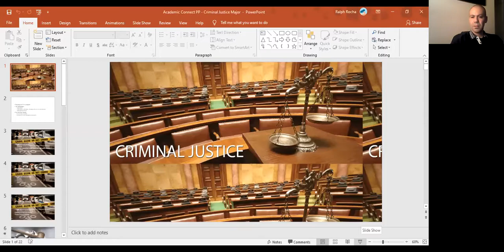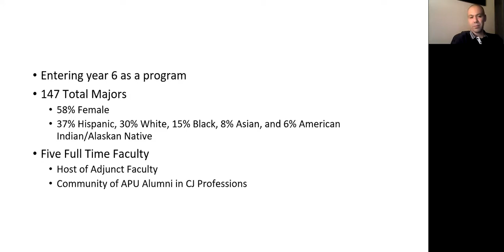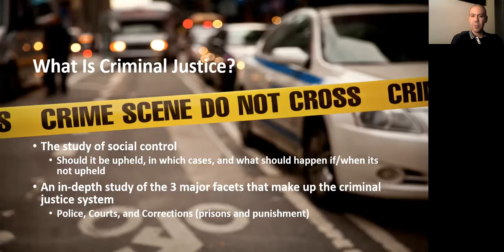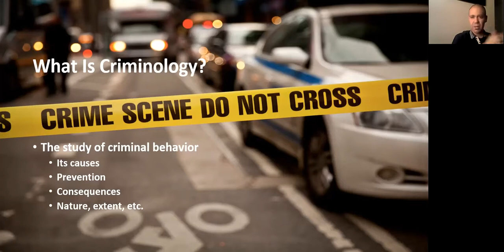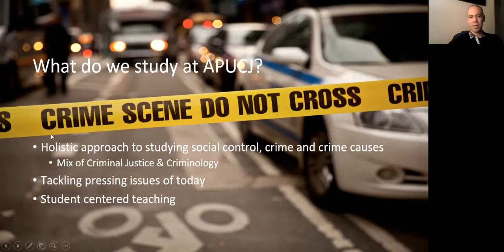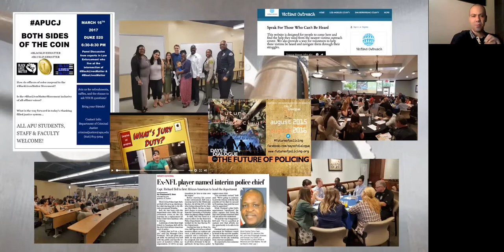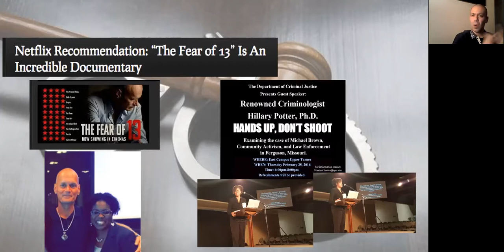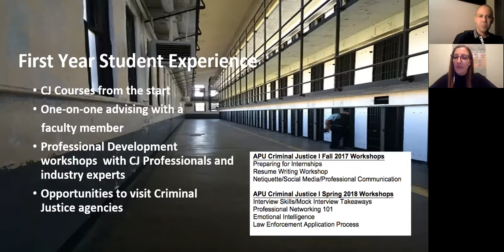Academic Connect - Criminal Justice, Psychology, Social Work